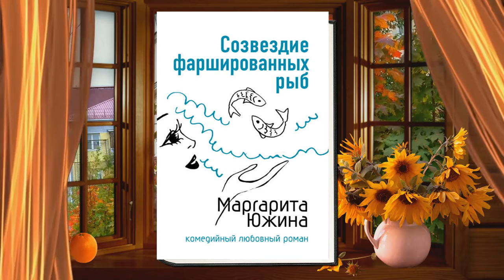Созвездие фаршированных рыб "Любовный роман" (Маргарита Южина) Аудиокнига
Описание книги
Классическая любовная история: девушка попадает под машину красавца-миллионера. Тот безумно влюбляется, женится – и все счастливы. С Элей произошла похожая история: автобус, в котором она ехала, протаранил трактор. И пока, лежа в больнице, девушка размышляла, придется ли ей выходить за тракториста замуж… появился другой мужчина – считающий себя виновным в Элиной травме. Этот Игорь всего лишь уступил ей свое место в транспорте… «Ну не может такого быть, – решила девушка, – успешный, симпатичный – и так искренне раскаивается. Здесь явно какой-то подвох!..»

•  Чтец: Вероника Варкова
•  Правообладатель: ЛитРес: чтец, Маргарита Южина, Вероника Варкова